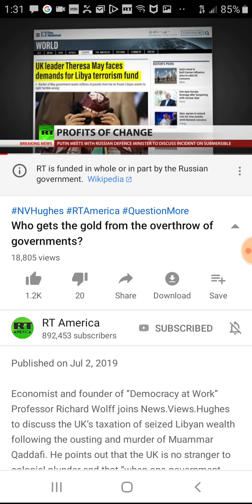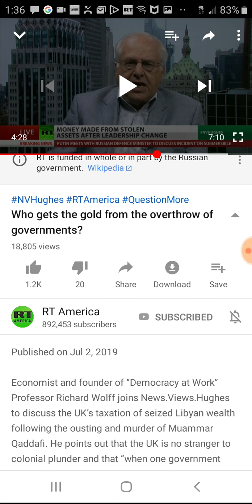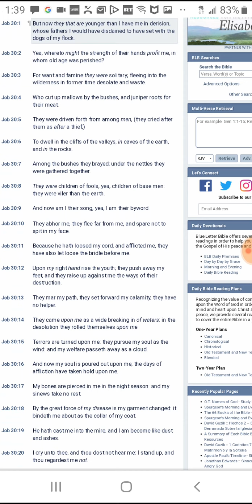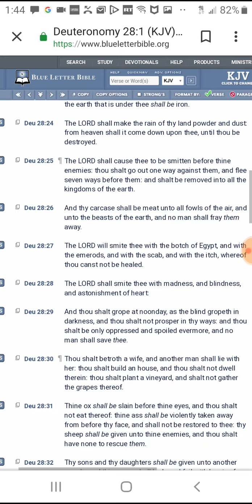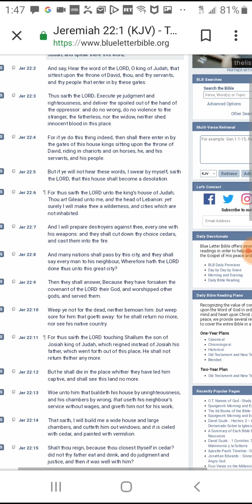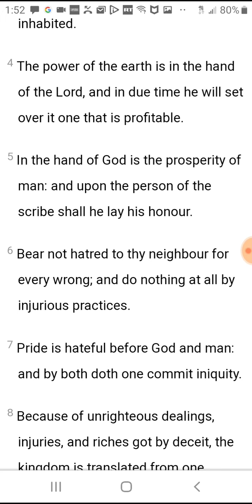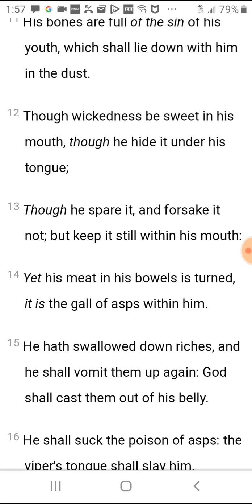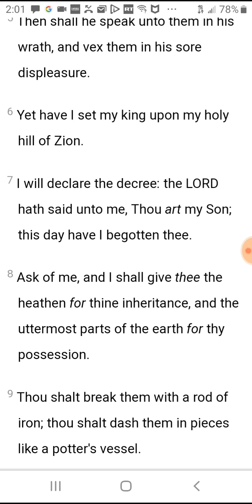All of esau's wealth will be translated to the children of israel